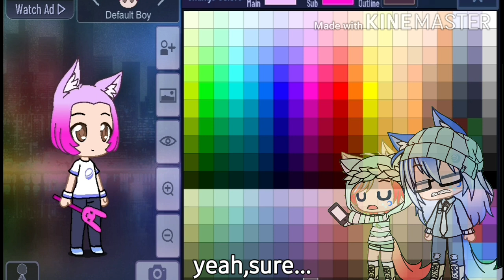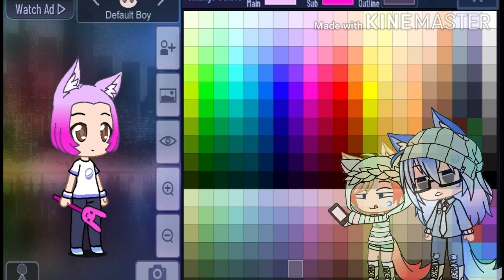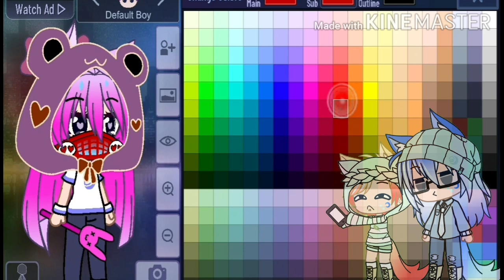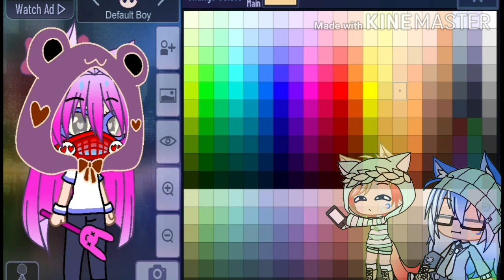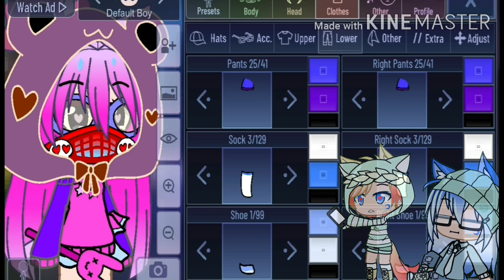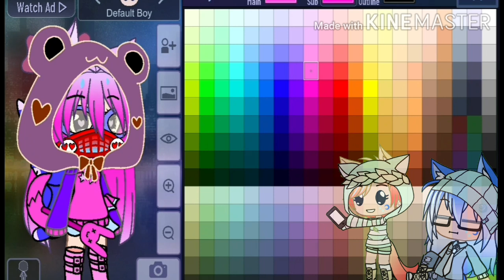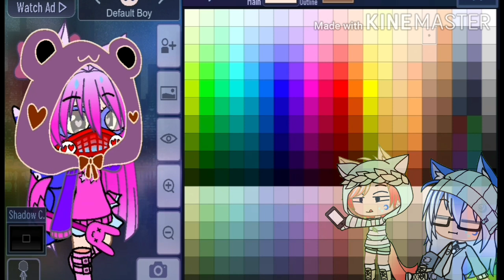I let my 5 y-old brother make a gacha oc (gacha club skit)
My Roblox roblox Acc:
ItzVriannaGaming
Haya's roblox Acc:
Dog281907

if you're gonna make an old Gacha mini movie like the hated child, then use
and SAVELUNI, stop making Inappropriate skits, memes and movies. Gacha is made for 3+ , so please save luni and the gacha community!

So If you're wondering what does
means?
It means "Save And Bring Back The Old Gacha Community"